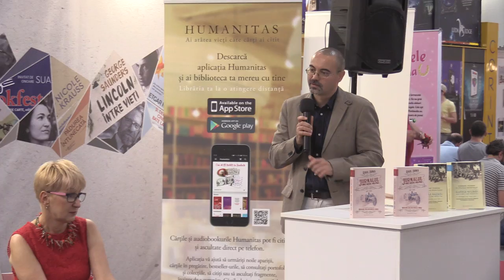(6) Radu Gârmacea - Lansare două cărți pe tema Marelui Război (Bookfest, Humanitas, 2018.06.03)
În data de 3 iunie 2018 a avut loc la standul editurii Humanitas din cadrul Bookfest (Romexpo, București, 2018) lansarea cărților "Jurnalul unui medic militar, 1917–1918", de Raul Dona și "În spatele frontului. Marele Război, așa cum l-am văzut eu, decembrie 1916–iunie 1918. Însemnările unui soldat german în România ocupată", de Gerhard Velburg.

Vorbitori: Simona Tivadar, Ioana Pârvulescu, Viorica Milicescu, Ștefan Colceriu, Radu Gârmacea.